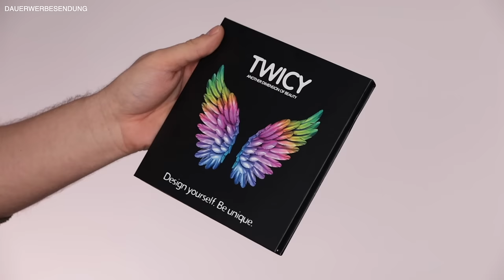Diese GÜNSTIGEN Lidschatten sind BESSER ALS Nastasha Denona ! | Maxim Giacomo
Im heutigen Video zeige ich euch eine neue Marke mit super günstigen Lidschatten, die allerdings natasha Denona in den Schatten stellen.
Kennst Du diese marke schon?

Alle Farben aus meiner Palette von
Twicy Halo
Sophisticated
Latte
Star Dust
BLACKY
Cooper Star
Dragon Blood
NYMPH
Forest Moss
Nubian Desert
Sahara
Arctic Water
Vulcano
Brownie
Saint
MEINE PRODUKTE:
MEIN BUCH IST AB SOFORT ERHÄLTLICH!

Equipment
Softboxen 2er Set